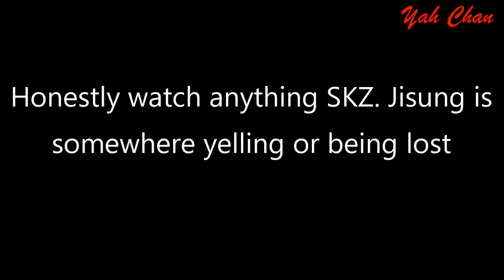A Somewhat Guide To Jisung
MaH bias !

Hyunjin is next!